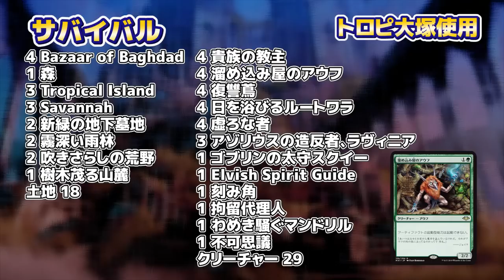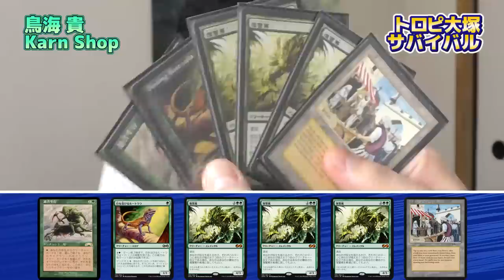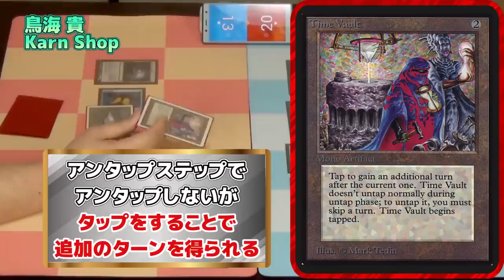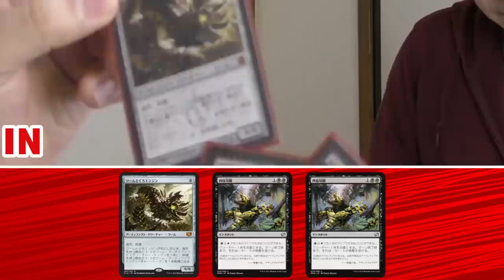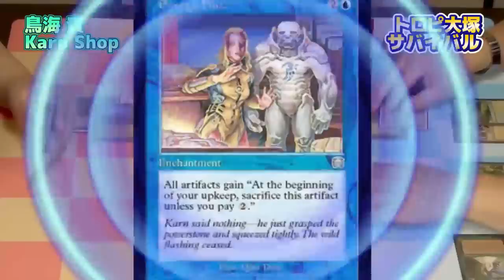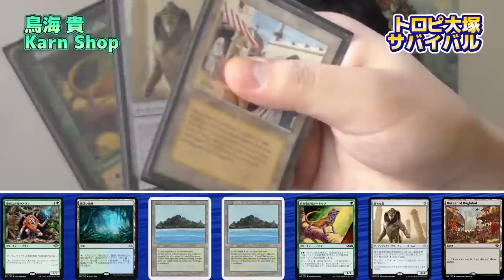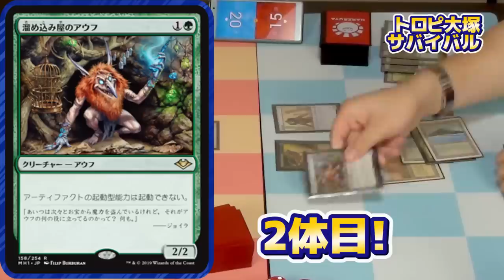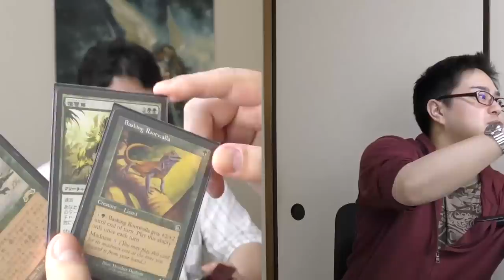【日本一高額なカードゲーム動画】ぶっ壊れカードをたたきつけろ！！ヴィンテージ対決！！-Hareruya COMBAT2 vol.14-【ヴィンテージ】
様々な対戦をお送りするHareruyaCOMBAT！

世界一高額なカードゲームMagic: The Gathering！！
第14回はその中でも最高額のカードを多く使用したフォーマット、ヴィンテージを
第12期ヴィンテージ神 鳥海 貴さんをお呼びして、トロピ大塚との対戦をお送りいたします。